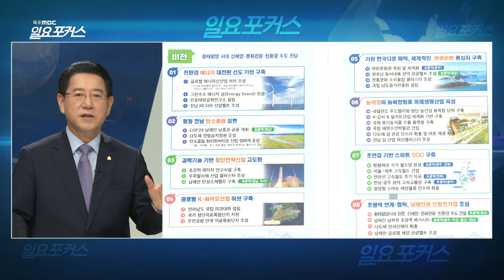'대선 공약과 전남' [목포MBC 일요포커스]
[목포MBC 일요포커스]

출연:
김영록 전라남도지사
김원이 국회의원
정기영 세한대학교 교수